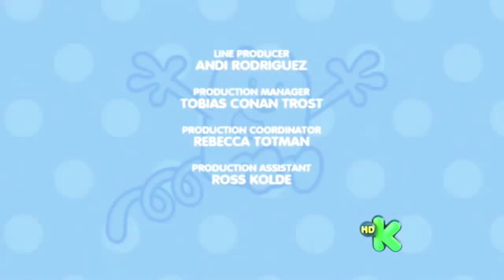Vídeos play back ( 7 ) . Mp4